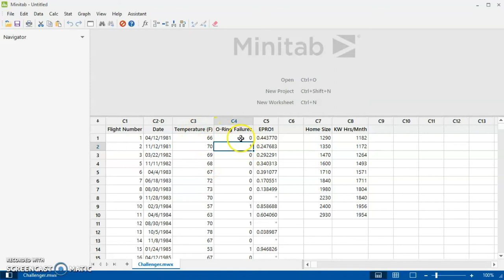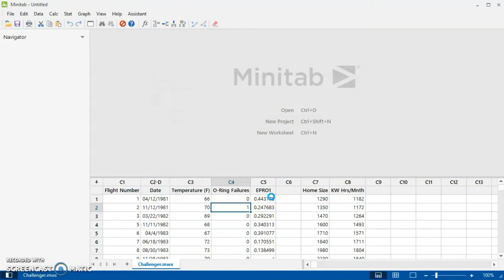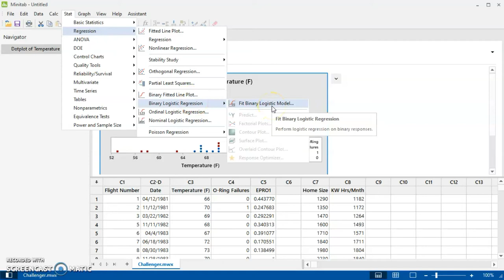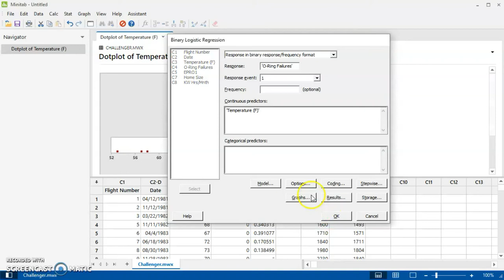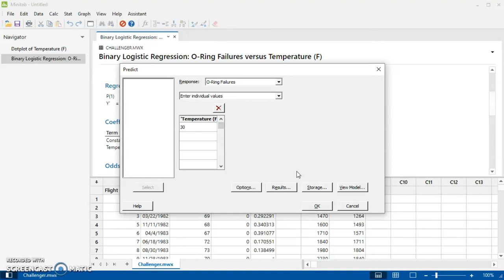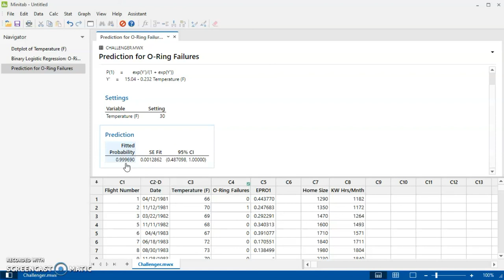Regresión logística con Minitab 19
Breve explicacion de donde sale el modelo de regresión logistica y como se encuentra usando Minitab 19.